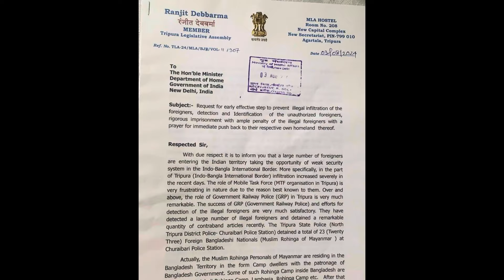Bangadeshi Rok Salbrum Habwi Tongma Twi Chini MLA Ranjit Debbarma India Govt Bai Kok Sanai Monday o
Norok Ani Telegram channel no joint
khwlai yakho Hinkhy Khwlai Paidi..